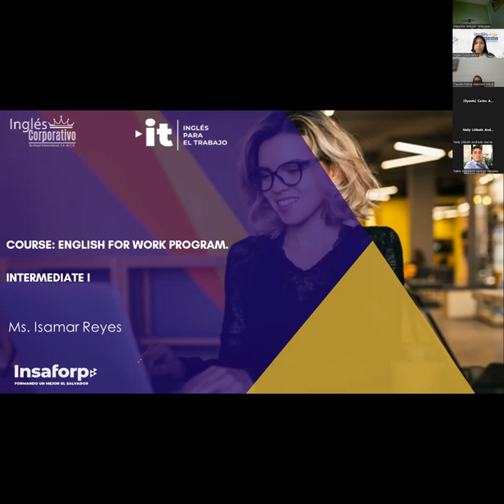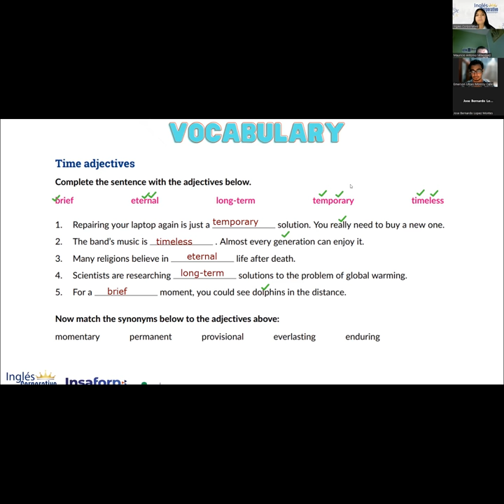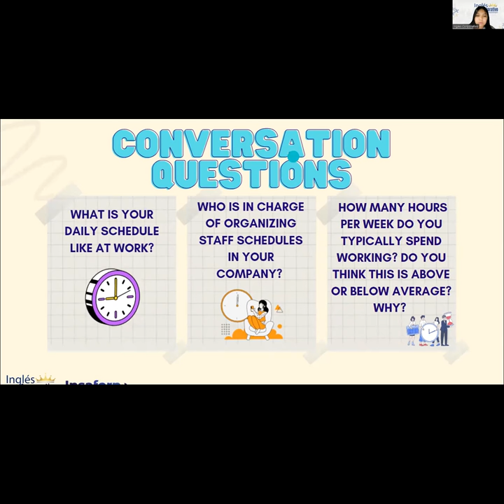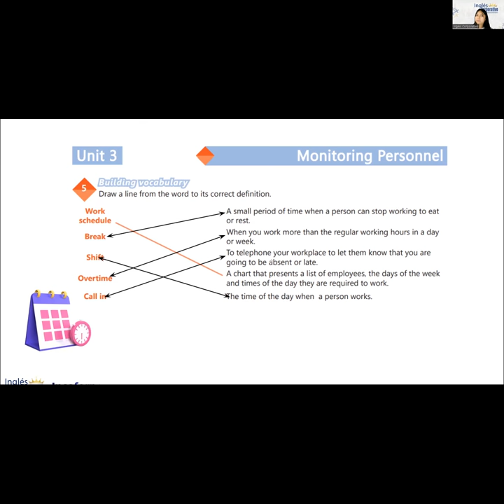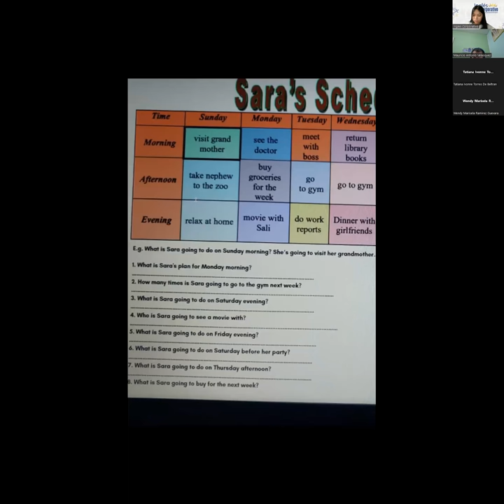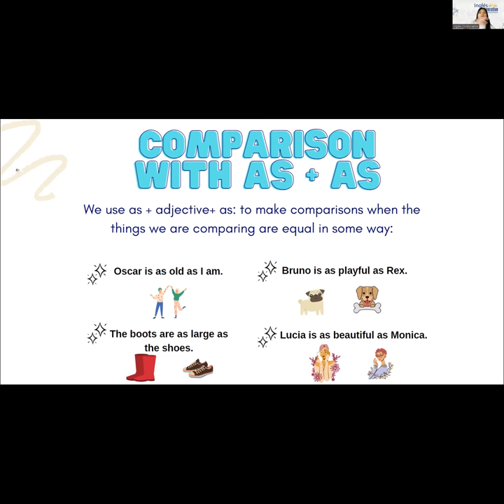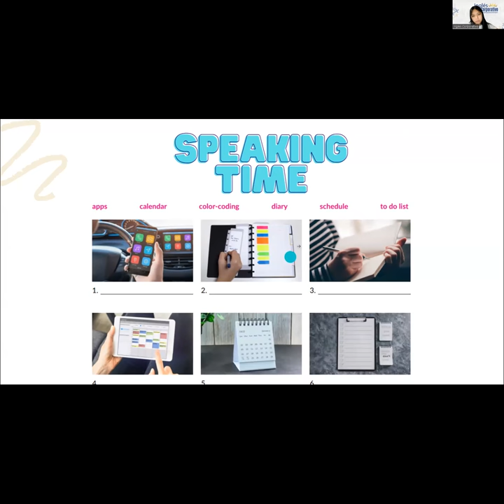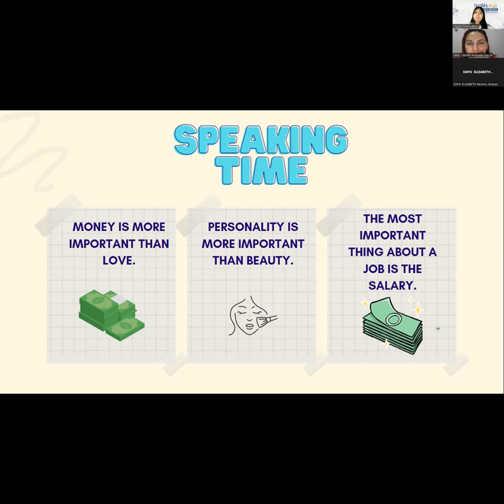Sesión 11- 27-3-2023-29750-8048-0044/2023-Reyes-Staff meetings practice.